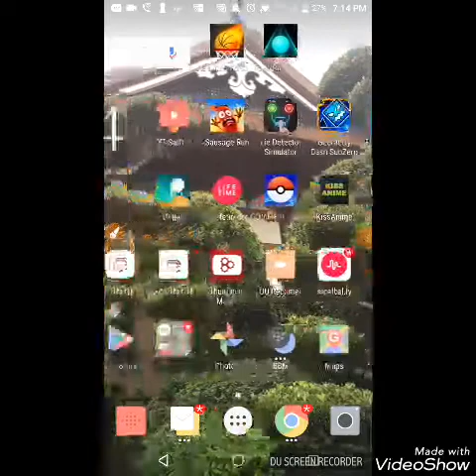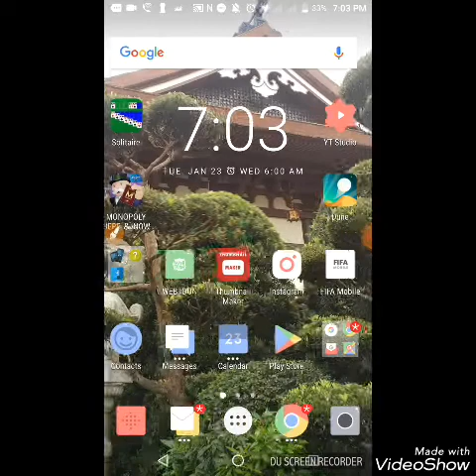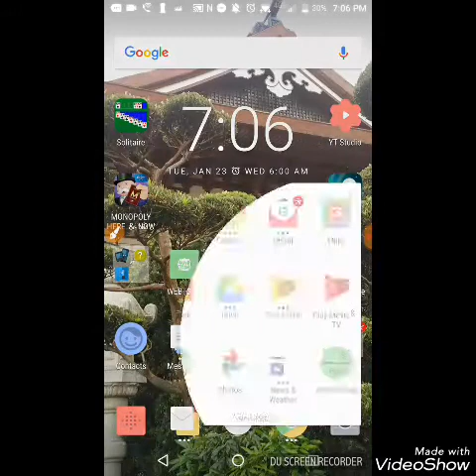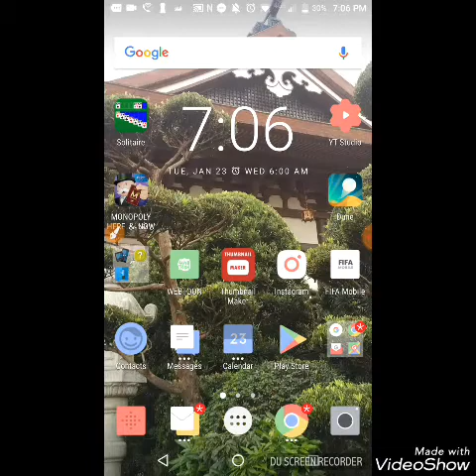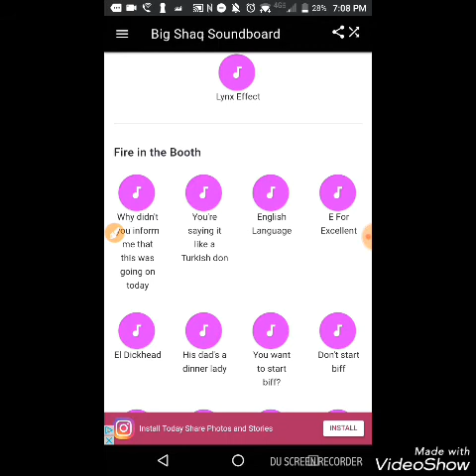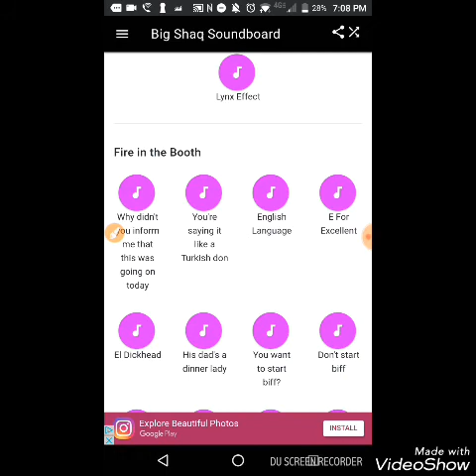LAST GAMEPLAY!!!???? QUITTING YOUTUBE😫😫